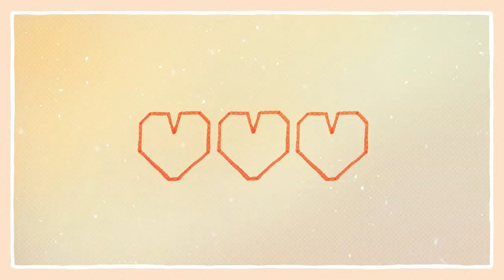6 Tips to Make Others Like You IMMEDIATELY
What subtle things make someone start to like you as a person? Psst! Want me to let you in on a secret? You have some pretty interesting and great qualities but others just don’t know about them yet. To help you with that, here are a few tips to make others like you.

Need more tips? We made another video on the subtle behaviors that make others like you instantly

Writer: Michal Mitchell
Script Editor & Manager: Kelly Soong
Animator: Khin Fong
YouTube Manager: Cindy Cheong

References:
Kerr, N. (2022). 7 easy ways to become more likable | psychology Today. Psychology Today.
COTTRELL, Catherine A., NEUBERG, Steven L., & LI, Norman P..(2007). What Do People Desire in Others? A Sociofunctional Perspective on the Importance of Different Valued Characteristics. Journal of Personality and Social Psychology, 92(2), 208-231.
Networks. How Triadic Closure Affects Friendship : Networks Course blog for INFO 2040/CS 2850/Econ 2040/SOC 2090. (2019). Retrieved from blogs.cornell.edu/info2040/2019/11/21/how-triadic-closure-affects-friendship/
Lebowitz, S. (2019, May 17). 17 psychological tricks to make people like you immediately. Business Insider.
Shana Lebowitz, B. I. (2019). Here are 16 psychological tricks to immediately make people like you more. ScienceAlert.